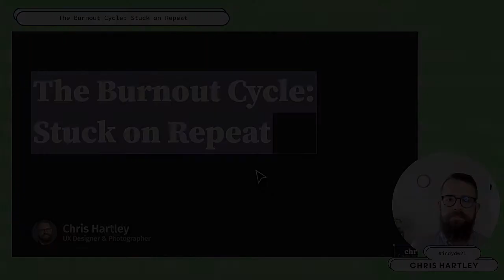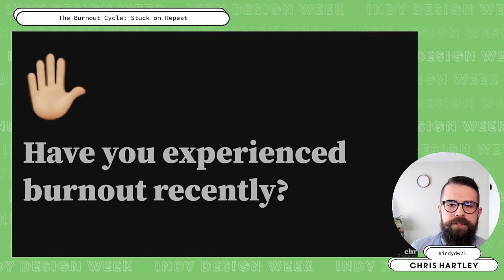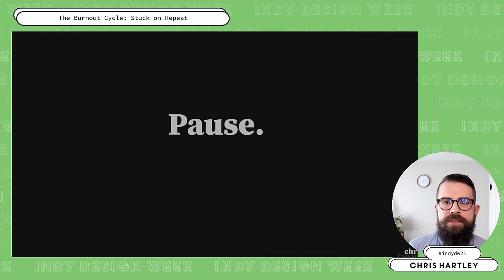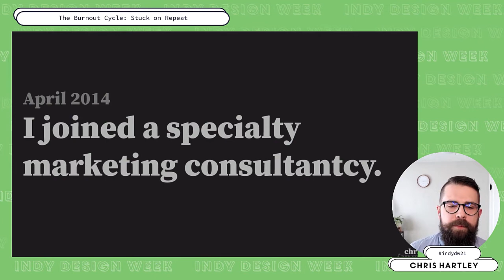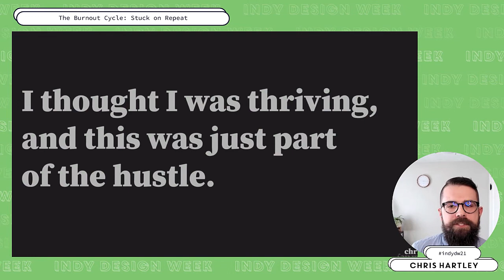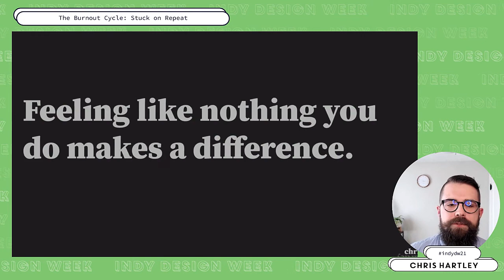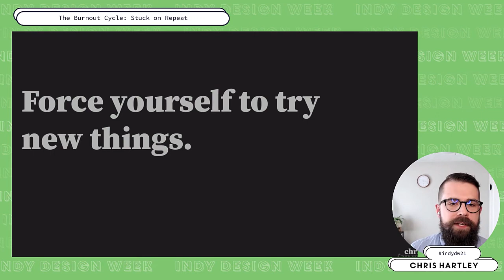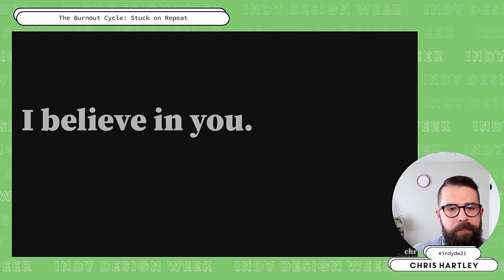The Burnout Cycle Stuck on Repeat • Chris Hartley | IndyDW21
Burnout is extremely prevalent in our industry and this last year has amplified those triggers for so many.
I have found myself stuck on repeat in the burnout cycle, not realizing until after that there were warning signs and ways to find balance.

In this talk I’ll share ways you can recognize signs of burnout in your own life and some ideas to make space for yourself to reset and prioritize your mental and physical health.